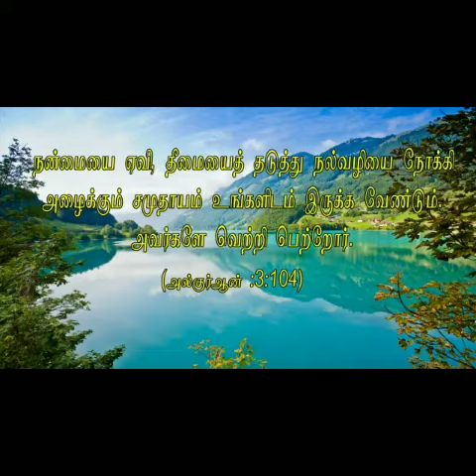ரமலான் பயனம் நபிமொழி மனனம் 16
அஸ்ஸலாமு அலைக்கும்...

தேர்வான மாணவன்
ரிஜ்வி
பண்டாரவாடை.